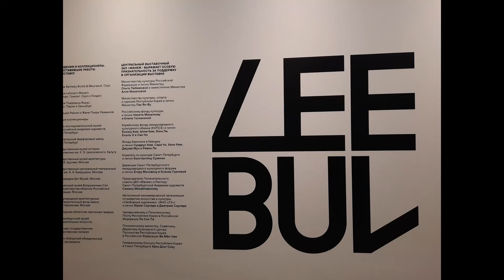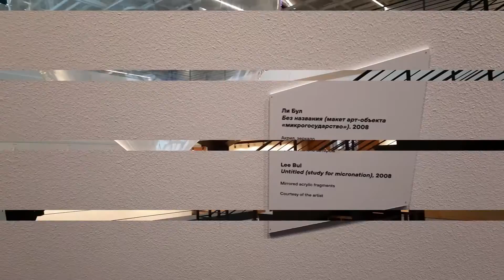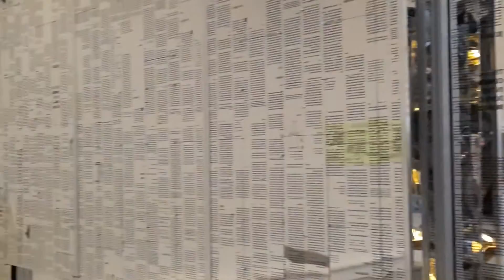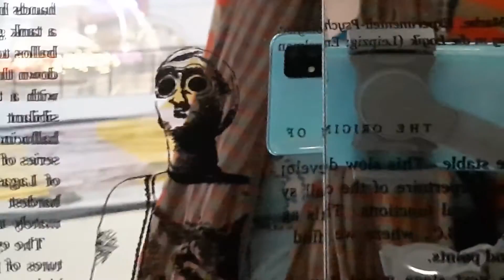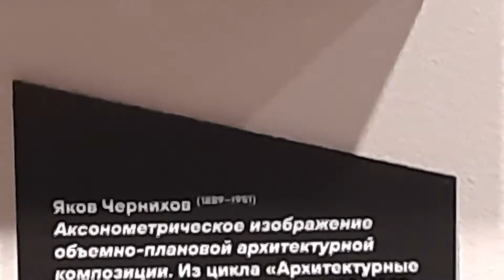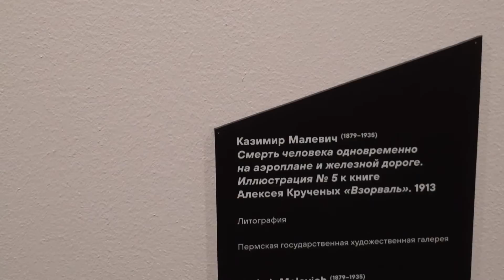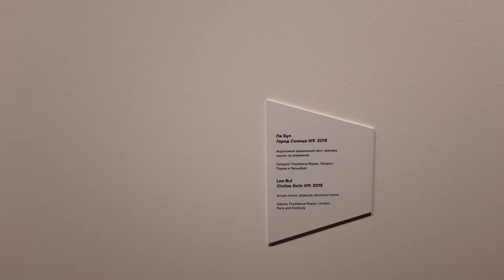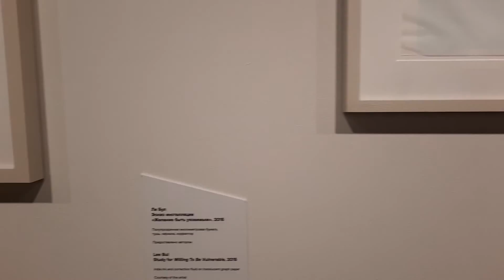НАДО ЖЕ! выставка южнокорейской художницы Lee Bul (Ли Бул)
Выставка в Манеже Санкт-Петербурга 2020
Как передать непередаваемое: иллюзии, мечты, крах, свободу? Как показать запутанность сознания да чтобы ты осознал это в себе, прочувствовал? Всеми этими тонкими материями виртуозно управляет Ли Бул. Посмотрите репортаж и идите на выставку, если есть такая возможность!

Желаете продавать свои работы или купить актуальное искусство? - присоединяйтесь к онлайн-аукциону современного искусства